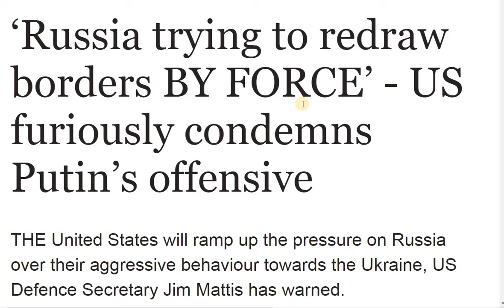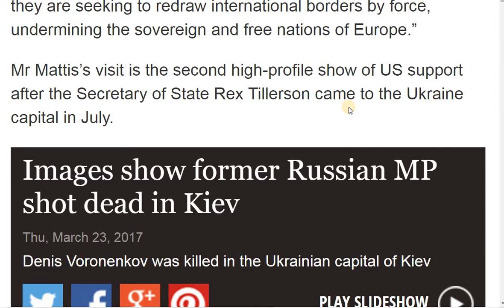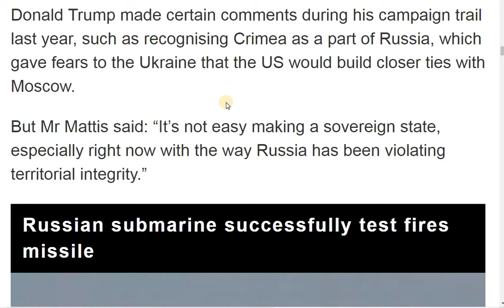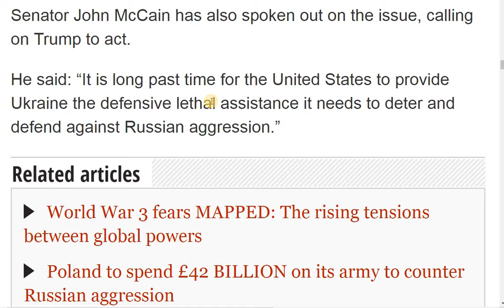‘Russia trying to redraw borders BY FORCE’ - US furiously condemns Putin’s offensive